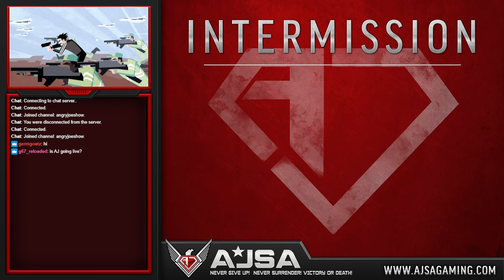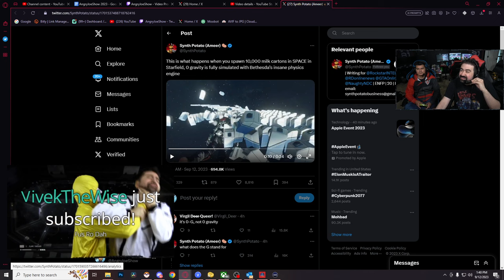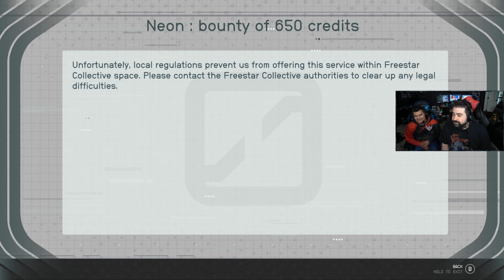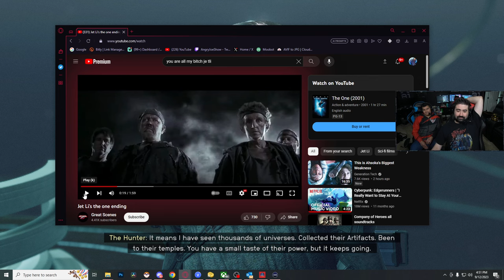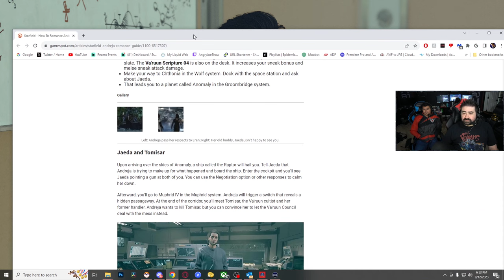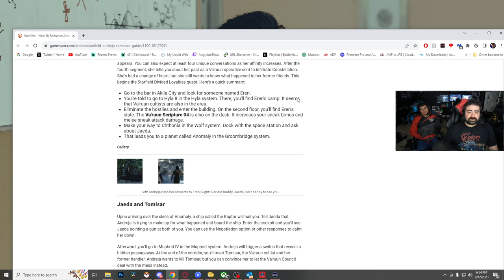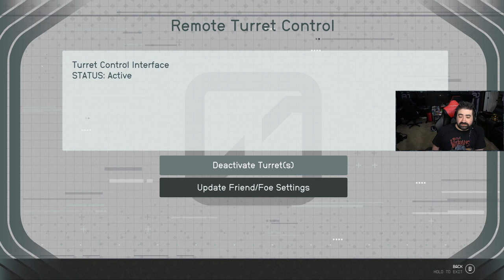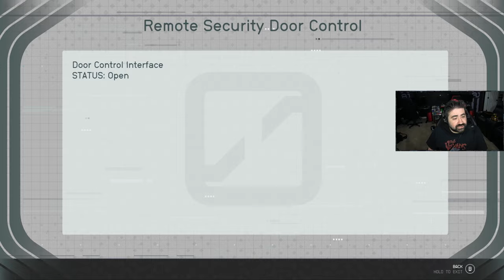11 Hours of Starfield - PART 6: Main Plot and Freestar Ranger Missions!